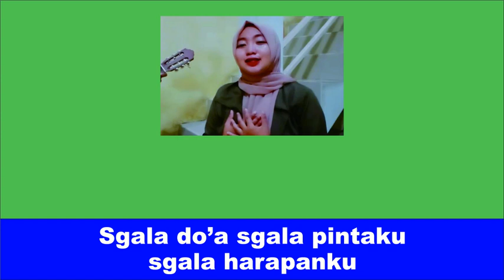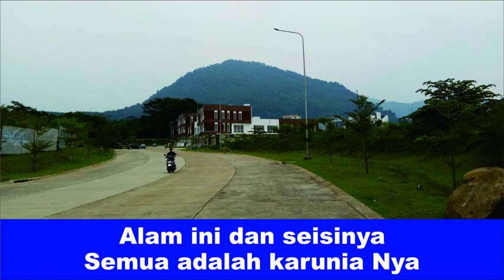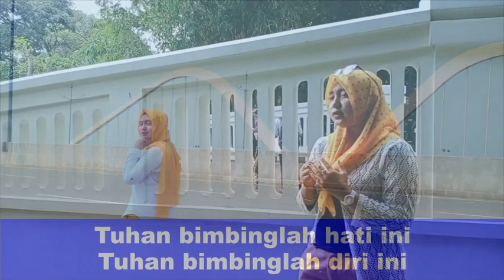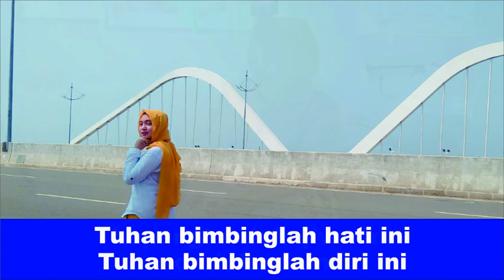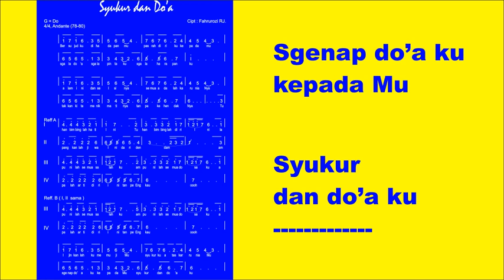Karaoke NISTRI CIPTA Syukur dan Do'a (Official Music Video)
Assalamu'alaiku Wr, Wb.

Lagu Syukur dan Do’a
Adalah lagu dengan pesan religi
Kini disajikan dalam bentuk “Karaoke/tanpa vokal”
diharapkan dapat membantu menguatkan penjiwaan dalam
menikmati lagu ini dengan turut bernyanyi

Pesan-pesan kebaikan yang terdapat didalamnya
mudah mudahan dapat membantu saling mengingatkan
betapa besarnya pemberian Allah Maha Pencipta yang patut disyukuri
Allah tempat kita berdo’a, mengabdi dan berserah diri